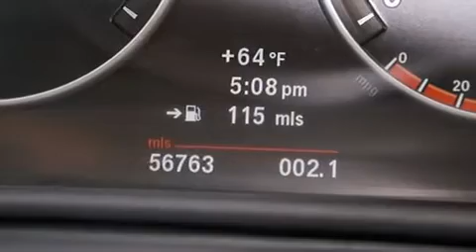Pre-Owned 2011 BMW 535i Lake Worth FL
Haz clic aquí para ver el precio Hemos tenido el honor de servir a la zona de Lake Worth fl , le prometemos que su experiencia superará sus expectativas ! Year : 2011 Make : BMW Model : 535i Engine : Motor con 6-Cil de 3.0L Trans . : Transmisión Automática Millaje : 56,759 Stock : 64765 Offleaseonly.com 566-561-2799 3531 Lake Worth Rd Lake Worth , fl 33461